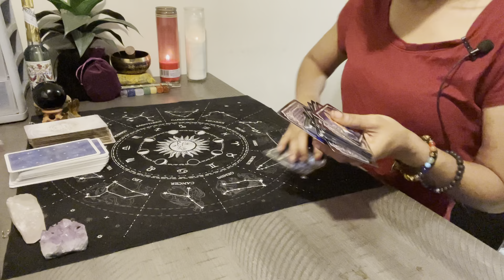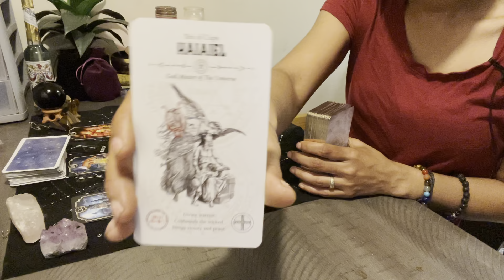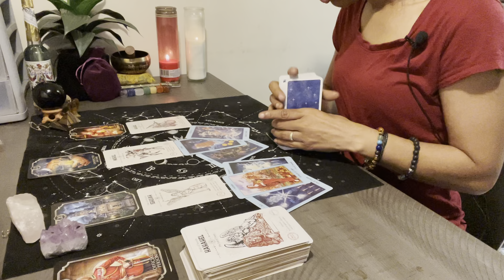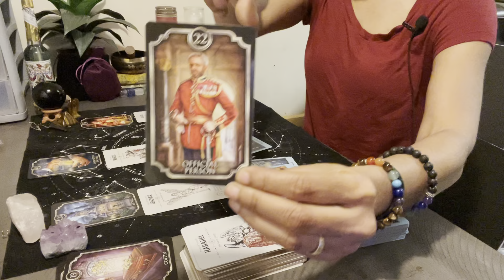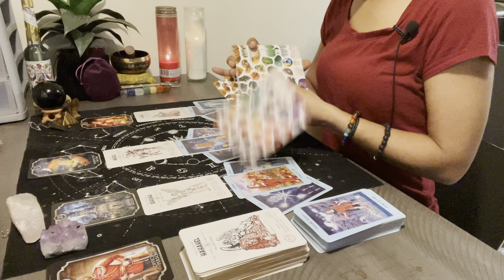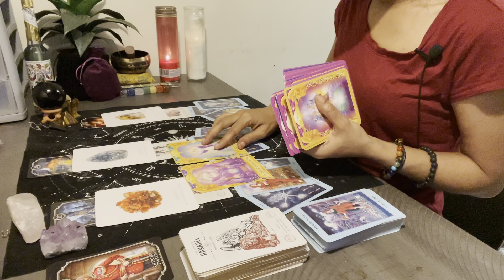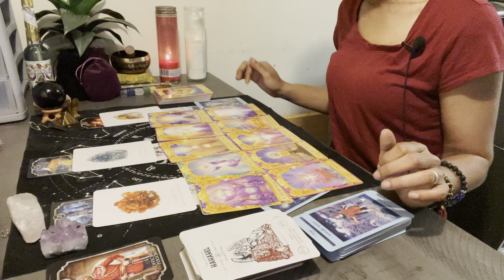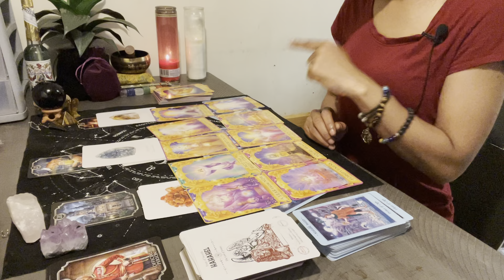🌊WATER SIGNS • CANCER ♋️ SCORPIO ♏️ PISCES ♓️ • UNEXPECTED INCOME 🧿🕯🔮✨🖤🕊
Current Schedule:

Monday: Water signs (collective and/or individual signs)
Tuesday: Fire signs (collective and/or individual signs)
Wednesday: Air signs (collective and/or individual signs)
Thursday: Earth signs (collective and/or individual signs)
Friday: ALL SIGNS (collective energy reading/look at the week ahead)